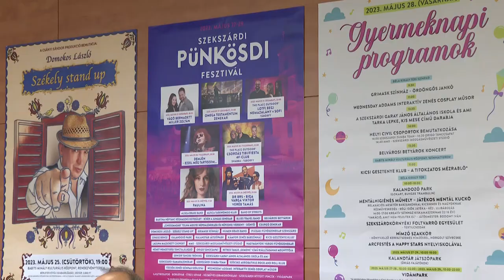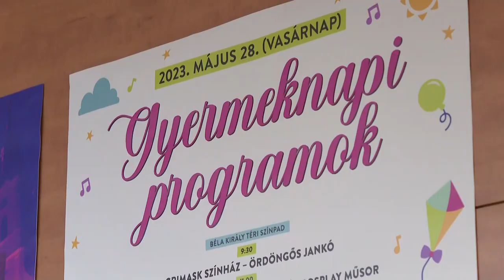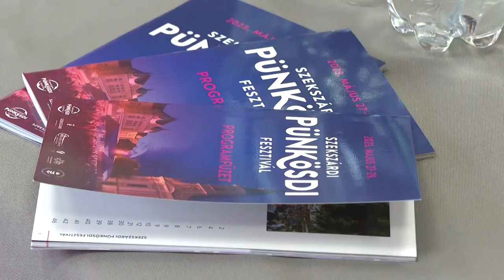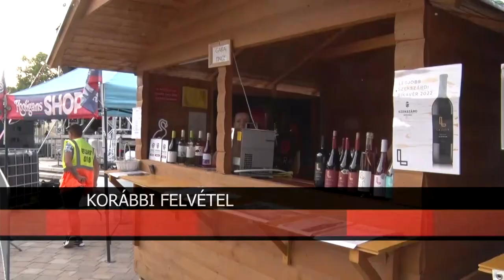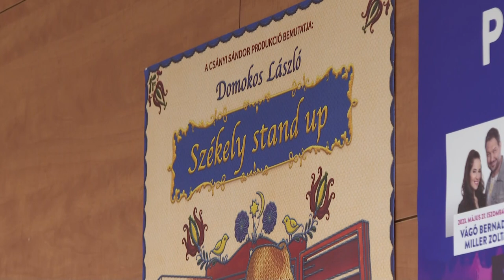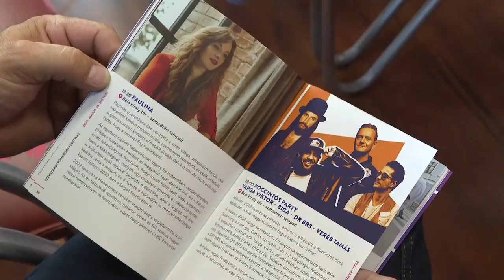Három napon keresztül számos szórakozási lehetőséggel várják az érdeklődőket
Gasztrosátor, borudvar, kézműves-, kulturális- és hagyományőrző programok. Ilyen és ehhez hasonló szórakozási lehetőségekkel várják a Szekszárdra látogatókat. Ugyanis május 27-e és 29-e között rendezik meg a már tradíciónak számító Pünkösdi Fesztivált a Tolnai vármegyeszékhelyen.